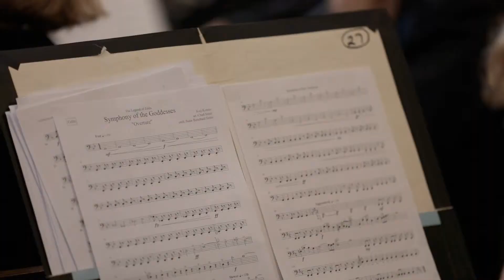Legend Of Zelda Medley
The Des Moines Gamer Symphony Orchestra performing a medley of songs from The Legend of Zelda as a part of our inaugural concert on June 9, 2019 at Plymouth Congregational Church in Des Moines, Iowa.